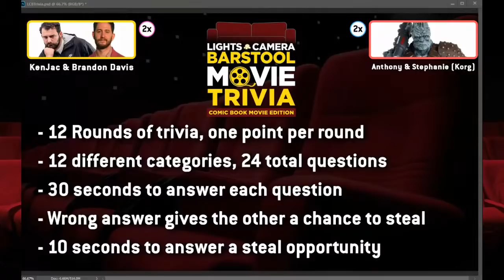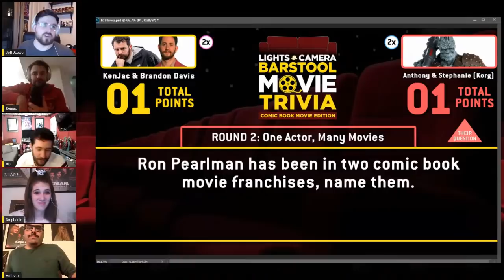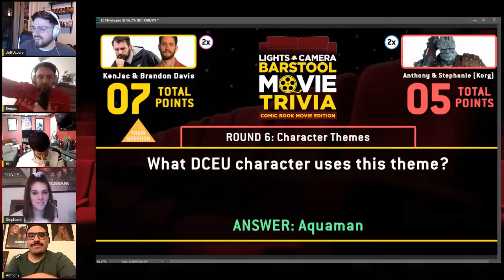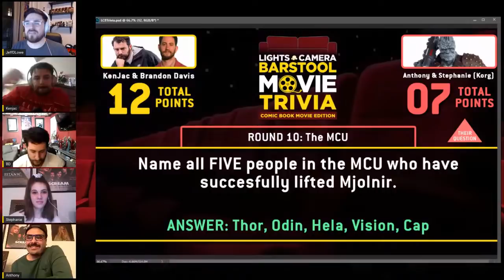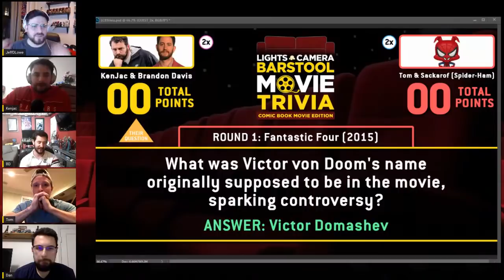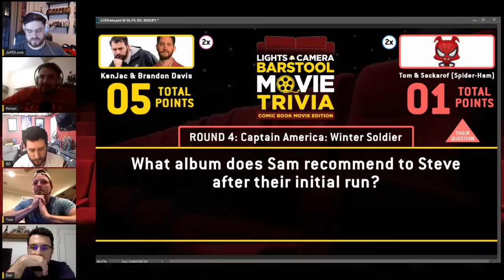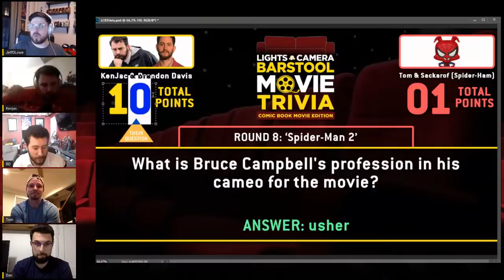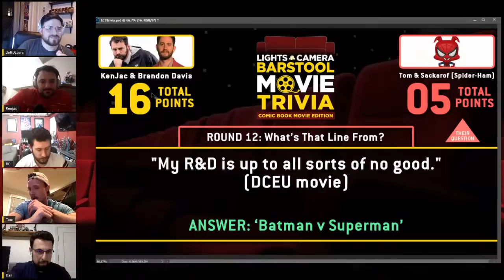Movie Trivia: Comic Book Movie Edition - Trash Talk Backed Up? (Matches 2 & 3)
It's time for some movie trivia! In Episode 002 of LCB Movie Trivia Night, we tackle Comic Book Movie Trivia with our experts KenJac of Barstool Sports and Brandon Davis of ComicBook.com squaring off against two teams in one night for the first time. They won 12-4 in their first bout, can they keep the hot start going?

2 Matches. 24 rounds. 48 questions. Who will win?